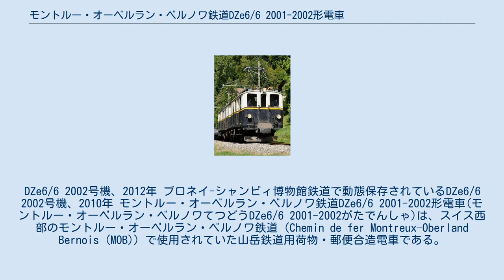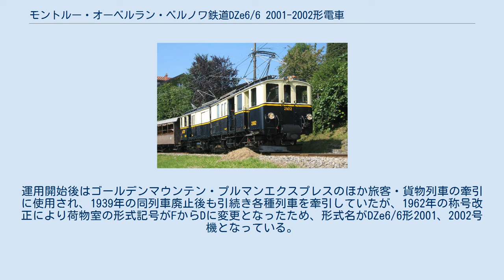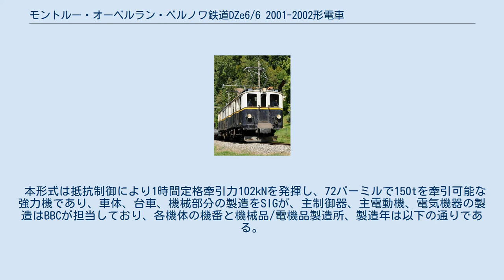モントルー・オーベルラン・ベルノワ鉄道DZe6/6 2001-2002形電車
ブラウン・ボベリ製の電車
DZe6/6 2002号機、2012年 ブロネイ-シャンビィ博物館鉄道で動態保存されているDZe6/6 2002号機、2010年 モントルー・オーベルラン・ベルノワ鉄道DZe6/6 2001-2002形電車(モントルー・オーベルラン・ベルノワてつどうDZe6/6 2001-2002がたでんしゃ)は、スイス西部のモントルー・オーベルラン・ベルノワ鉄道（Chemin de fer Montreux–Oberland Bernois (MOB)）で使用されていた山岳鉄道用荷物・郵便合造電車である。
なお、本機はFZe6/6形として製造されたものであるが、1962年の称号改正によりDZe6/6形となったものである。
 スイス西部のモントルー・オーベルラン・ベルノワ鉄道は、沿線にレマン湖、モントルー、シャトーデー、グシュタードといったリゾート地を擁しており、1901-12年の開業以来、1906年には食堂車を、1914年にはサロン車を導入するなど観光輸送にも力を入れていた。
そういった中、1931年には当時欧州等で豪華列車を運行していたCIWLのサロン車を連結したゴールデンマウンテン・プルマンエクスプレスの運行を開始することとなり、その牽引用機として用意された機体がFZe6/6形として1932年に2001、2002号機の計2機が導入された本形式である。
 本形式は1924年に導入されたCFZe4/4 27-28形にをベースに車軸配置をB'oB'oの2軸ボギー車からB'oB'oB'oの2車体3台車の連接車に変更して1時間定格出力を423kWから735kWに増強を図ったものであり、旅客列車乗客の手荷物等を輸送しつつ、列車中の荷物・郵便車を省略するために電気機関車ではなく、車体内に荷室を設置した荷物・郵便合造車として製造されている。
運用開始後はゴールデンマウンテン・プルマンエクスプレスのほか旅客・貨物列車の牽引に使用され、1939年の同列車廃止後も引続き各種列車を牽引していたが、1962年の称号改正により荷物室の形式記号がFからDに変更となったため、形式名がDZe6/6形2001、2002号機となっている。
 本形式は抵抗制御により1時間定格牽引力102kNを発揮し、72パーミルで150tを牽引可能な強力機であり、車体、台車、機械部分の製造をSIGが、主制御器、主電動機、電気機器の製造はBBCが担当しており、各機体の機番と機械品/電機品製造所、製造年は以下の通りである。